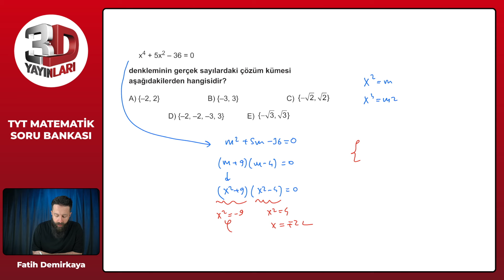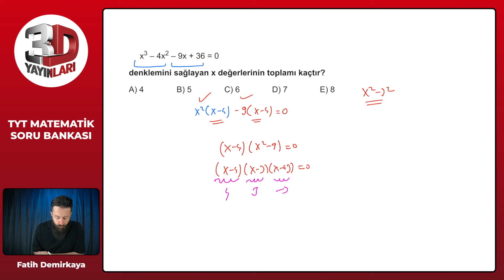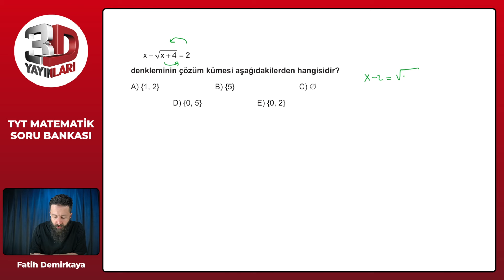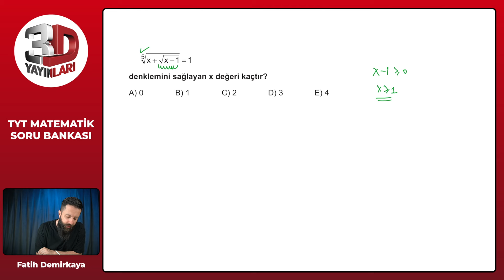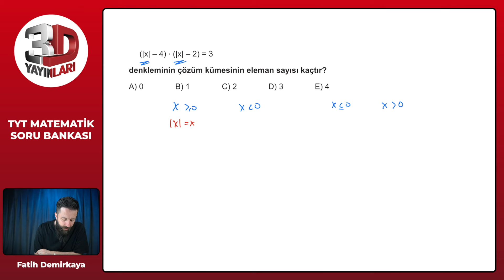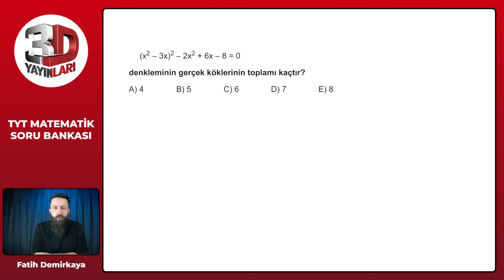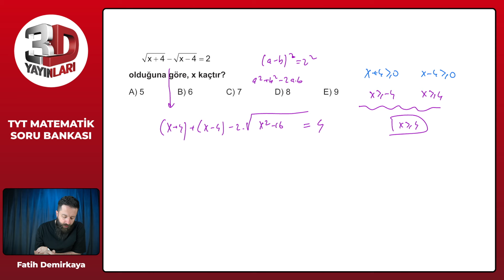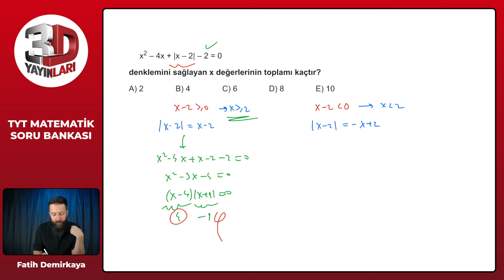TYT Matematik Soru Bankası Bölüm 05 Test 06 Soru Çözümleri